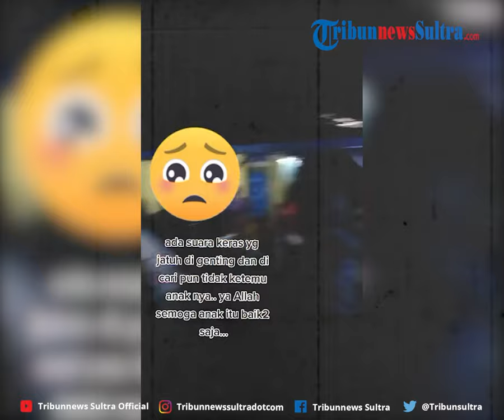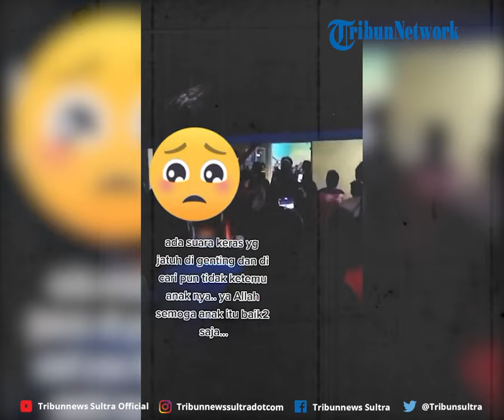Viral Misteri Bocah 3 Tahun Hilang di Subang, Terdengar Suaranya Namun Belum Ditemukan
Diketahui sebelumnya, bahwa orang tua dari bocah tersebut tengah mudik di kampung halaman dan tinggal di rumah kosong peninggalan neneknya.

Editor Rheymeldi
Sumber Tiktok/ shiladewii